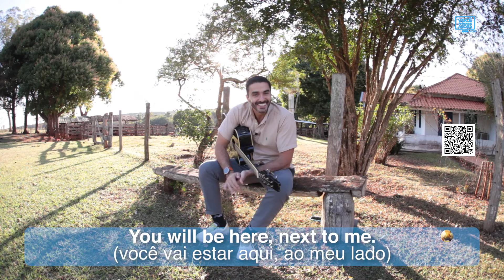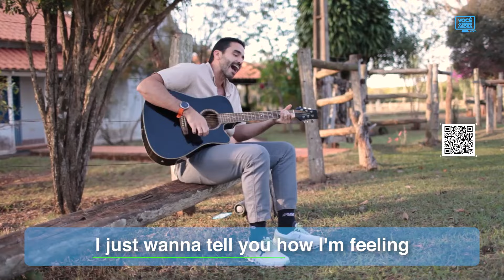AULA DE INGLÊS Never Gonna Give You Up, Rick Astley to Forever VIP Maria Rabelo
Aula do curso de ingles e liderança voce aprende agoraNever Gonna Give You Up, Rick Astley to Forever VIP Maria Rabelo

Você decide onde quer estudar Inglês e nós disponibilizamos o conteúdo 24 horas por dia, 7 dias por semana

Aulas de inglês para quem quer começar do ZERO e também para quem precisa melhorar o inglês com urgência.

Transcrição da aula: Never Gonna Give You Up, Rick Astley to Forever VIP Maria Rabelo
We're no strangers to ___ (nós não somos estranhos ao amor)

You know the rules and so do I (você sabe as regras e eu também)

A full commitment's what I'm thinking of (um compromisso total com o que estou pensando)

You wouldn't get this from any other ___ (você não conseguiria isso de nenhum outro cara)

I just wanna tell you how I'm feeling (eu só quero dizer para você como estou me sentindo)

Gotta ___ you understand (fazer você entender)

Never gonna give you up (nunca vou desistir de você)

Never gonna let you ___ (nunca vou te decepcionar)

Never gonna run around and desert you (nunca vou correr e abandonar você)

Never gonna make you ___ (nunca vou fazer você chorar)

Never gonna say goodbye (nunca vou dizer adeus)

Never gonna tell a ___ and hurt you (nunca vou dizer uma mentira e machucar você)